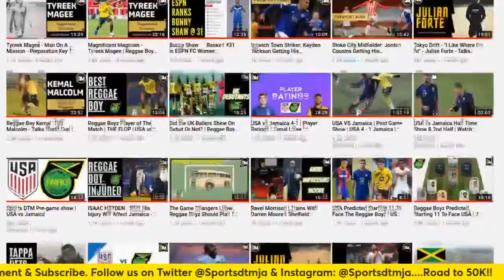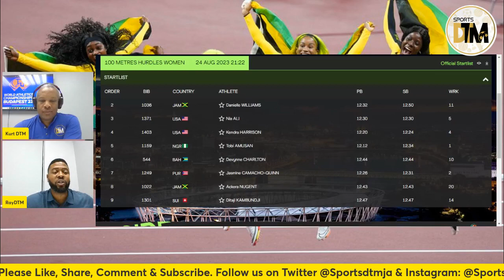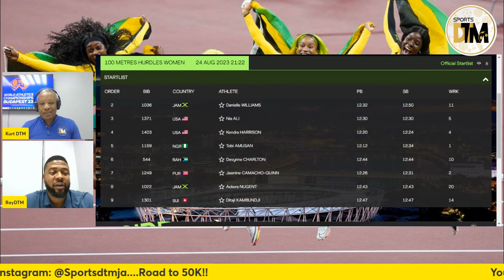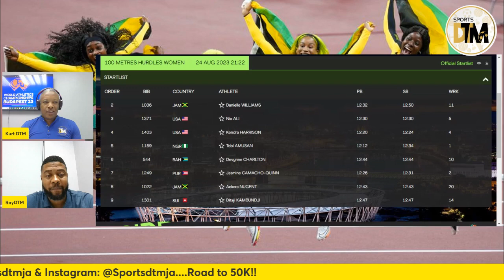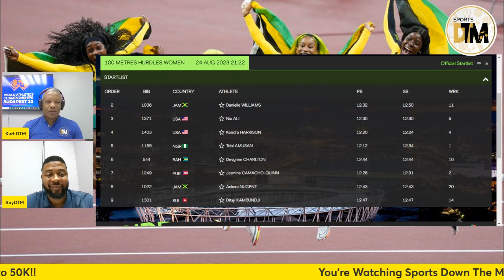Danielle Williams HUNTS GOLD Medal - 3 The Hard Way- Women’s 100m Hurdles Final | Budapest 2023 |DTM